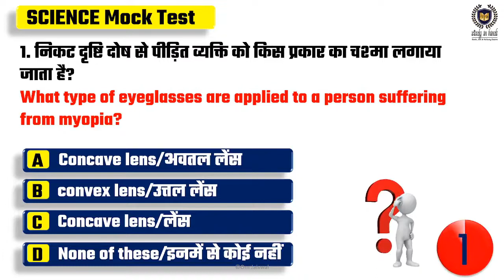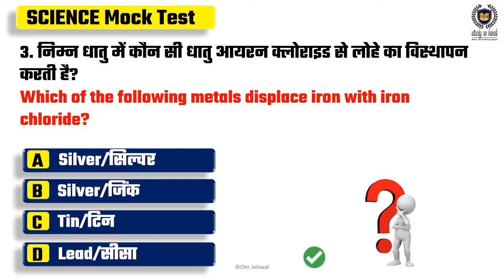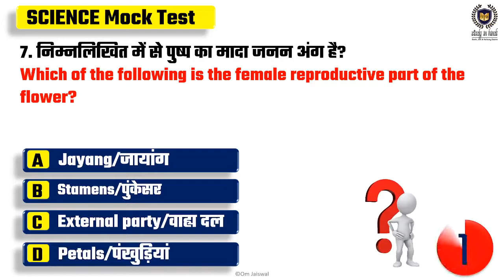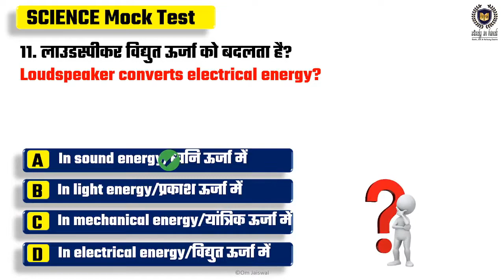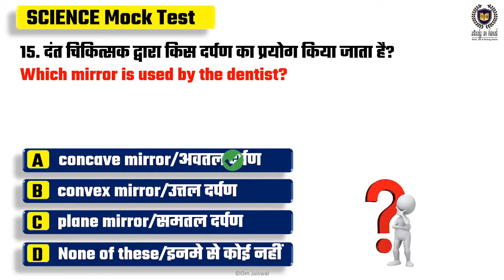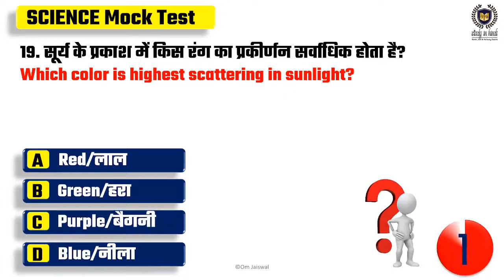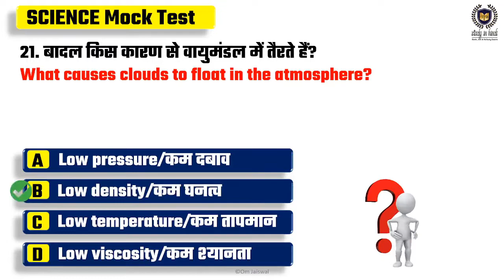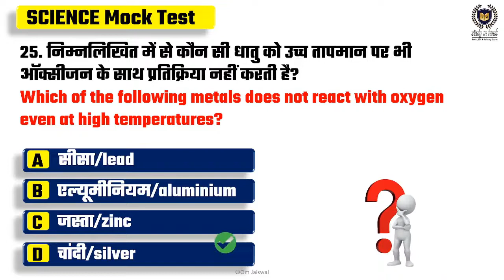Science Speed Test-1 SSC GD & Railway Group D 2021 by Om Jaiswal Sir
GK/GS/CA Speed Test-1 SSC GD & Railway Group D 2021 by Om Jaiswal Sir

➖➖➖➖➖  👇 eBook Section 👇  ➖➖➖➖➖

🔴👉January to June 2021 Top 1200+ Current Affairs with Complete Details (Bilingual) eBook

about video ::-

1. ssc gd Age limit 2021
2. Ssc gd 2021 application date
3.  Ssc gd exam date 2021
4.  Ssc gd age relaxation 2021
5. Ssc gd best post preferences 2021
6. Ssc gd new vacancy 2021
7. Ssc gd new vacancy age limit 2021
8. Ssc gd 2021
9. Ssc gd constable new vacancy final date 2021
10. Ssc gd post preference 2021
11. Post Preferenc for ssc gd 2021
12. Ssc gd age Limit
13. New vacancy 2021 for ssc gd
14. Ssc gd full notification details 2021
15.  Notification full details for ssc gd 2021
16. Vacancy for ssc gd 2021
17. ssc gd new syllabus 2021
18. ssc gd Preparation 2021
19. ssc gd ki teyari kaise kare
20. ssc gd new bharti 2021

1. Ssc gd new update
2.  ssc gd new vacancy
3.  ssc gd new vacancy 2021
4.  ssc gd lates news today
5. ssc gd previous year paper
6. ssc gd previous year paper book
7. ssc gd previous year question papers
8. ssc gd math
9. ssc gd maths
10. ssc gd math class
11.ssc gd syllabus 2021
12. ssc gd Preparation 2021